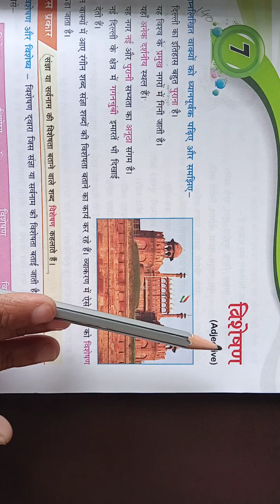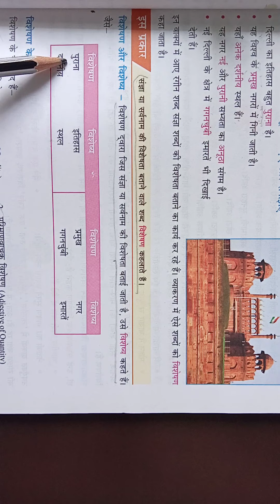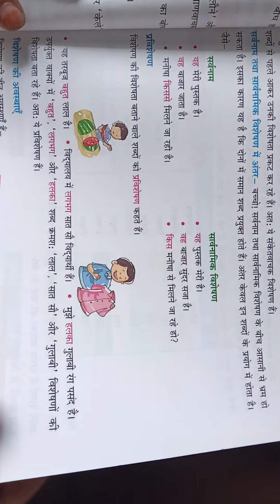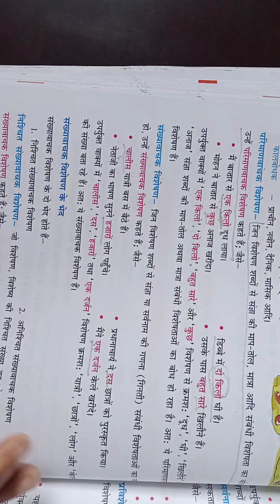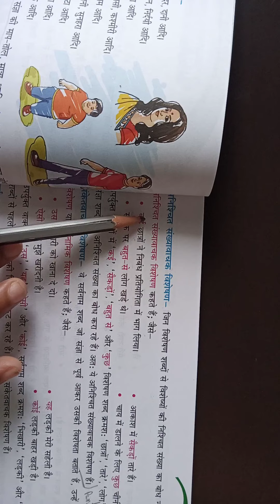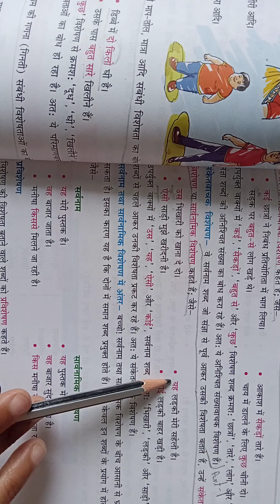Class 7 Hindi व्याकरण Chapter 7 विशेषण Part 1